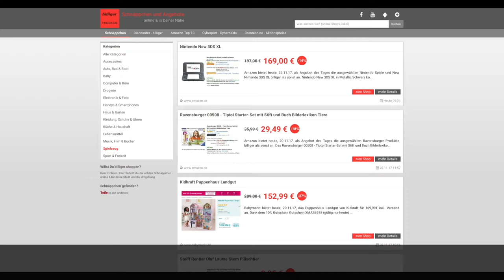Schnäppchen/Billiger des Tages 22.11.17 - New Nintendo 3DS XL metallic schwarz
Heute ist Schnäppchen/Billiger des Tages - New Nintendo 3DS XL metallic schwarz.